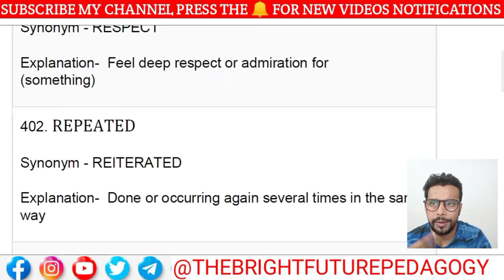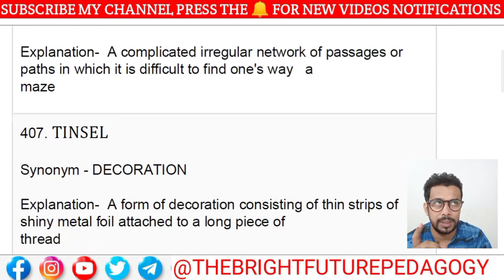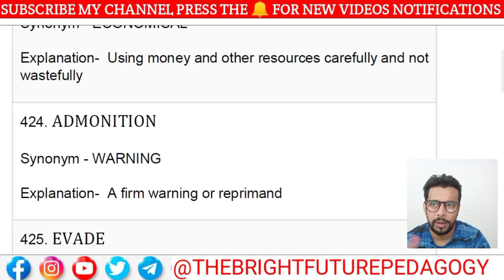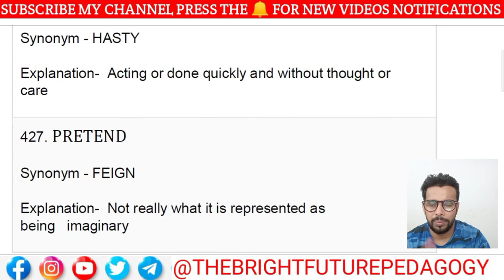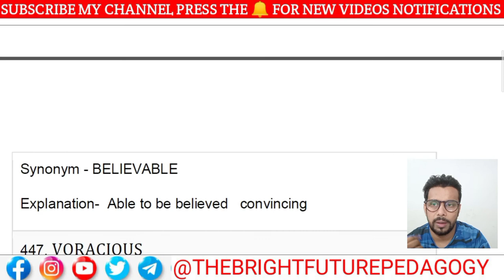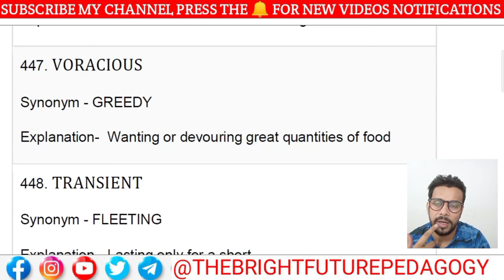SYNONYMS (VOCABULARY) PART 9 FOR SSC CGL CPO CHSL MTS STENOGRAPHER CDS AFCAT D.P HEAD CONSTABLE ETC.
MATHS

ENGLISH

HINDI

REASONING

GS

CURRENT AFFAIRS

6 TO 10 MATHS

6 TO 10 SCIENCE

MOTIVATION VIDEO

FITNESS VIDEO

ANY QUERIES RELATED TO ANY GOVERNMENT EXAM

CHANNEL DETAIL

HINDI GRAMMAR

ENGLISH VOCABULARY

Number system

STATIC GS

IMPORTANT DAYS

CURRENT AFFAIRS

REASONING